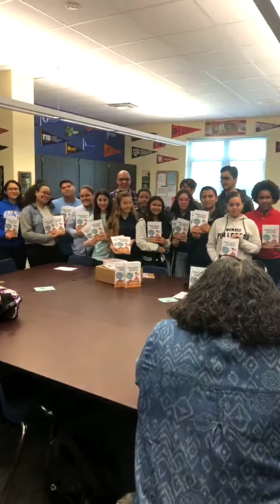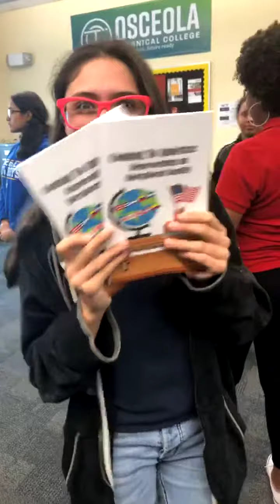Coming to America: Surprise presentation of 3rd edition to the student authors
Surprising Coming to America student authors with two copies of their brand new 3rd edition Coming to America books.